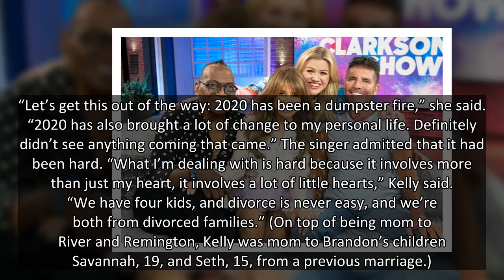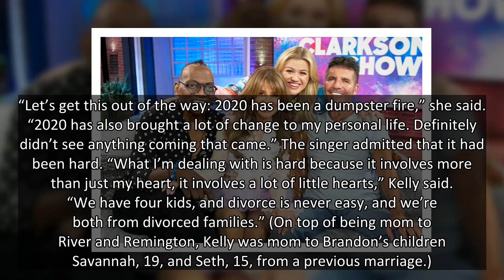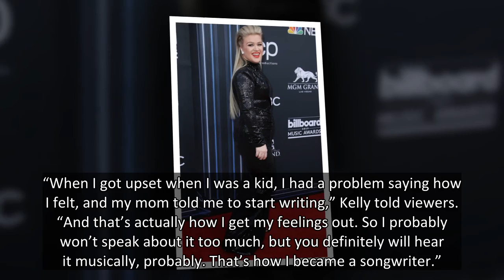Kelly Clarkson Goes Makeup Free In A Louis Vuitton Jacket Amid Spousal Support Order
Fresh faced: Kelly Clarkson arrived at work makeup free amid support rulings with soon-to-be ex-husband Brandon Blackstock.
Kelly Clarkson is back to work after her custody battle win and divorce proceedings. The singer, 39, arrived at the Universal Studios lot in Los Angeles looking fresh faced sans makeup on Tuesday, July 27. The star rocked a comfortable all-black ensemble, including a Louis Vuitton jacket, sneakers, and leggings. Kelly finished the look with purple-tinted aviator sunglasses, as seen in photos HERE.
The sighting comes amid the “Stronger” singer being ordered to pay her estranged soon-to-be ex-husband Brandon Blackstock nearly $200,000 per month in spousal support following their split last June. Per court documents obtained by HollywoodLife, Kelly must also pay Brandon over $45,000 for child support “for the benefit” of their children River, 7, and Remington, 5.
After seven years of marriage, Kelly filed for divorce from the talent manager, 44, last June and c